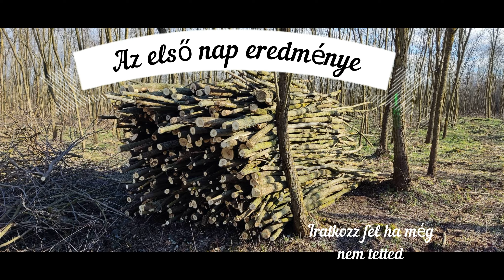Gallyfa szedés gyérítésből első rész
Akácfa szedése, gyűjtése nevelővágás után.

Erdőn bármilyen fakitermeléssel járó folyamatot csak a megfelelő védőfelszerelésben végezzűnk ha van megfelelő gyakorlatunk hozzá!